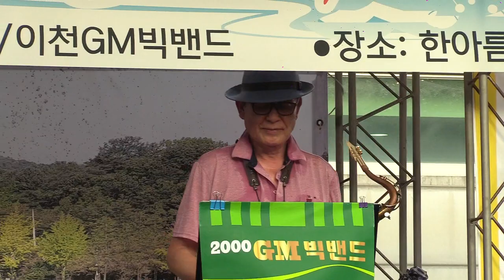이천시GM빅밴드 찾아가는콘서트 단장 지명환2023/08/19